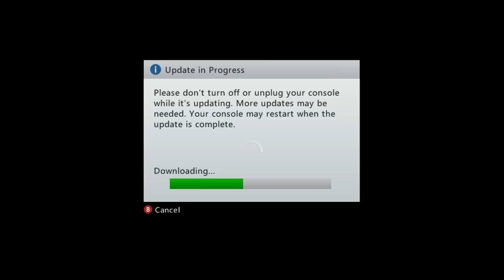Jogando: Sonic The Hedgehog (2006) [Pt. 10: De volta ao sofrimento]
Vocês pediram, a gente sofre.

Artur Palma e Daniel Mello voltam a Sonic 2006 com a promessa de terminá-lo.